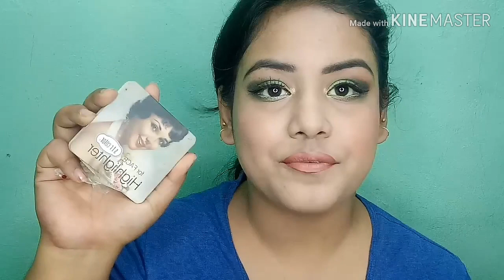Eid makeup look ,green eye perfect for party Jyoti tutorial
Product link

NY Bae Skeyeliner Liquid Eyeliner, Matte - Black

NY Bae Legend - Wait For It - Dary Compact with SPF 40 - Robin’s Amber Look 8 (9 g)

Check out SFR color All Day HD Smoothing Face Primer on Cuffs N Lashes!

Check out Kiss Beauty H.D. Studio Primer + Pro Setting Spray on Cuffs N Lashes!

All the content in this channel made by me the channel owner jyoti tutorials

Luv u oll 😘😘💄💄💄